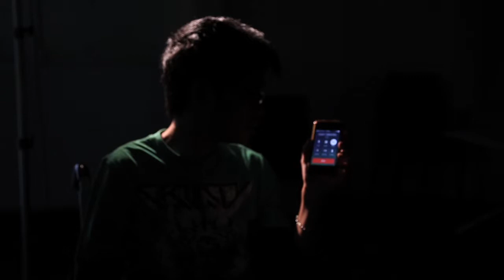Reverse Pranking 2